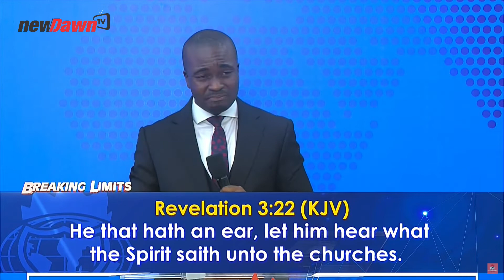| NEWDAWNTV | JULY 2020